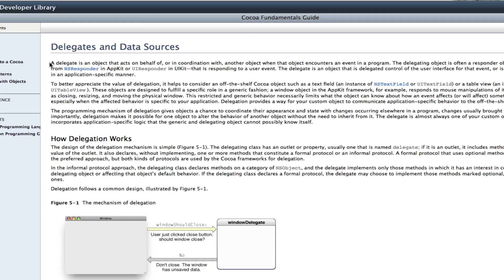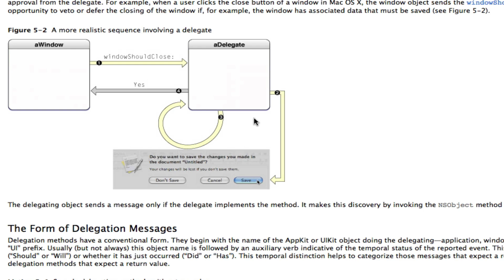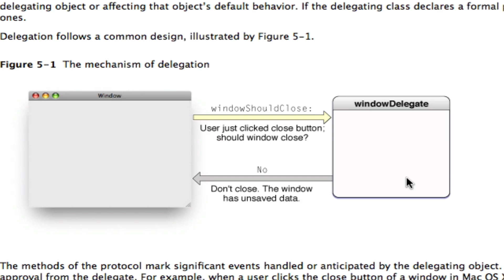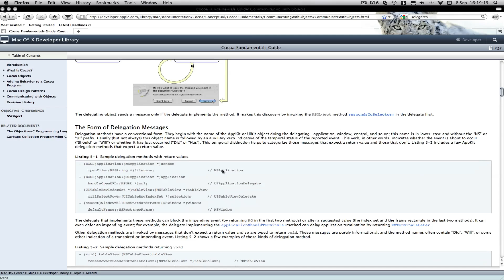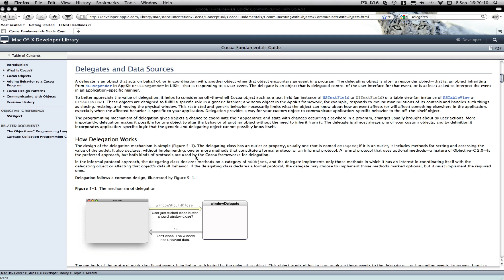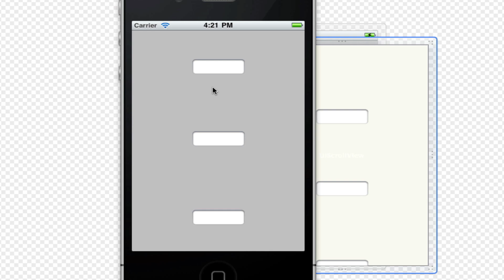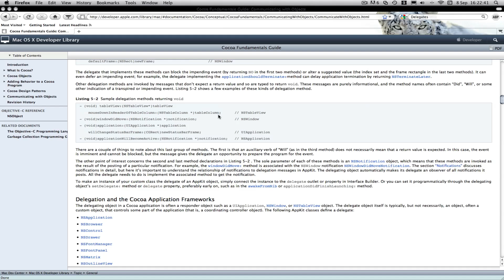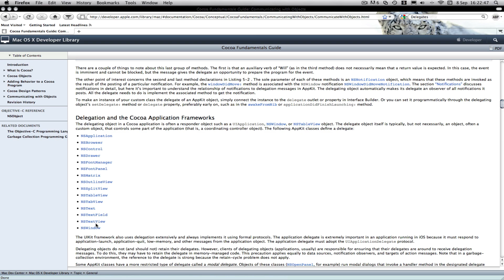iPhone Programming: Introduction to Delegate Methods.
A quick intro explaining my new Delegate Methods series and a preview of what we will be doing.

Click here to jump to the explanation: 00:40
Click here to jump to the preview: 04:27